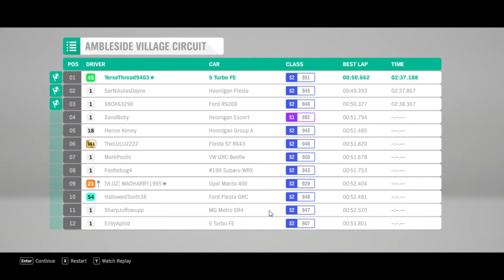Forza Horizon 4 | un renault 5 turbo de clasa X (aproape)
imi pare rau ca se blocheaza si ramane sunetul in urma , a fost de la un cacat de program de sunet , treaba sa rezolvat ep viitoare e totul in regula

NU UITA sa la-si un like daca mai vrei ep de genul ,